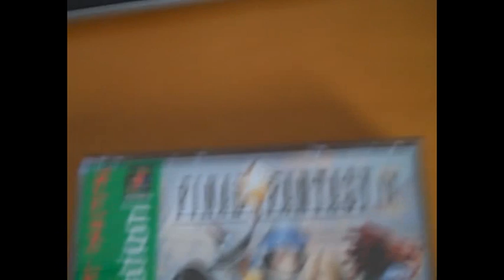'Sup?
Nothing much.